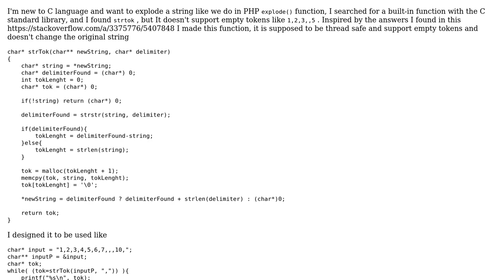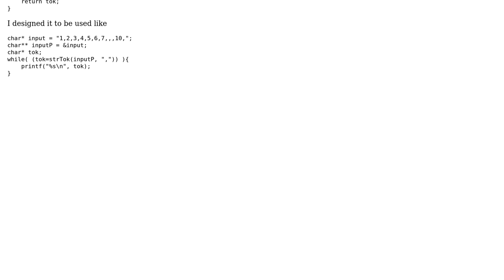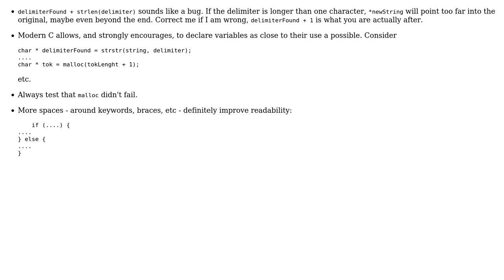Code Review: strTok function (thread safe, supports empty tokens, doesn't change string)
With thanks & praise to God, and with thanks to the many people who have made this project possible! | Content (except music & images) licensed under CC BY-SA | Music | Images & others | With thanks to user vnp user Accountant ? user 1201ProgramAlarm and the Stack Exchange Network Trademarks are property of their respective owners. You are responsible for your own actions.